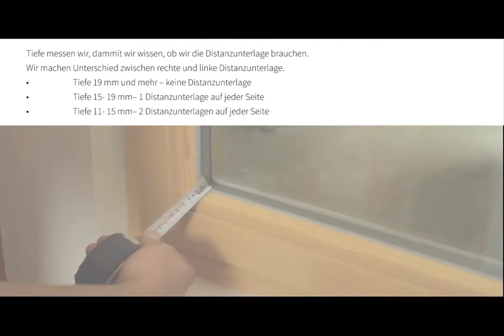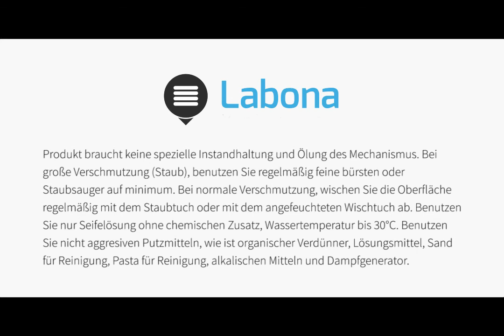Ausmessung und montage: Horizontaljalousien HIT I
Sehen Sie die richtige Ausmessung und Montage von Horizontaljalousien HIT I an.